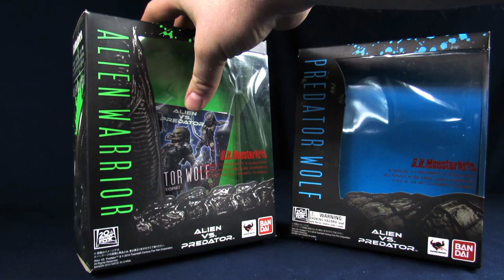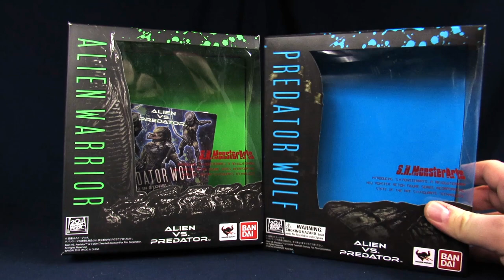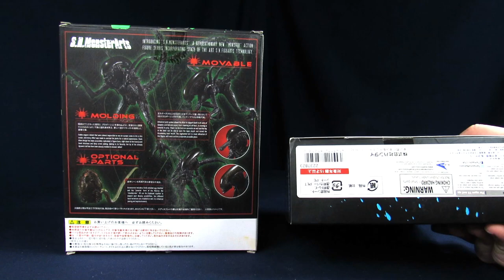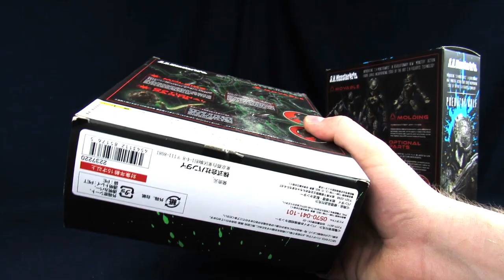SH MonsterArts Alien VS Predator AVP Wolf Predator (Basic) & Warrior Xenomorph Figure Review